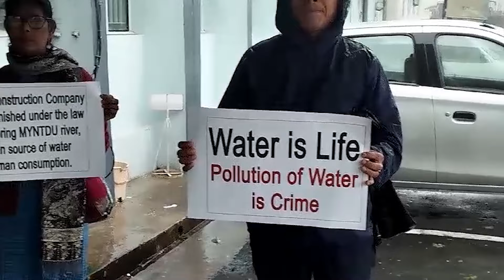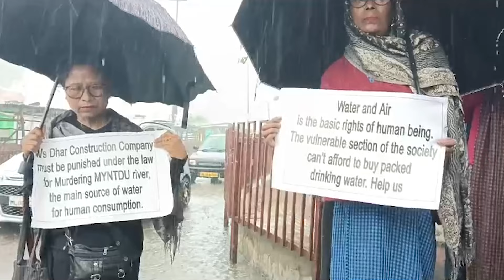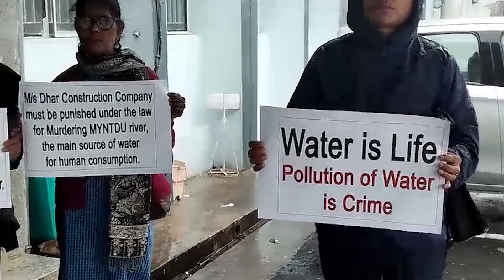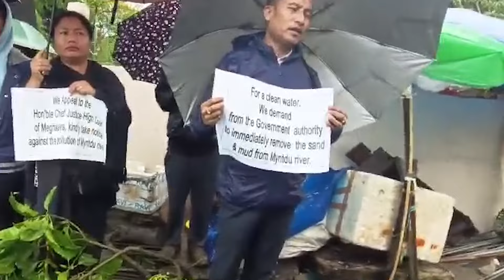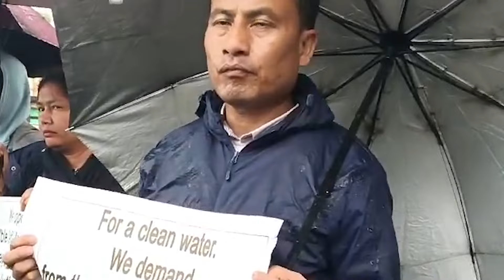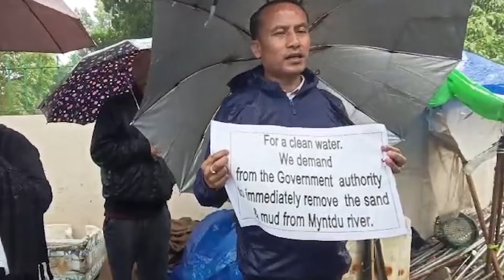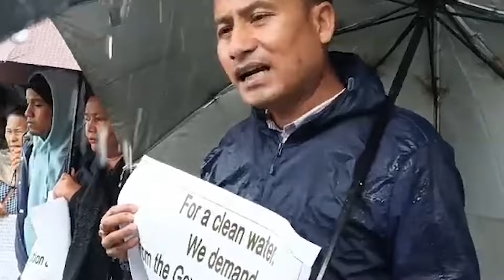Iakhih pyrshah ka KYKWM ban dawa pyllait im iaka Myntdu